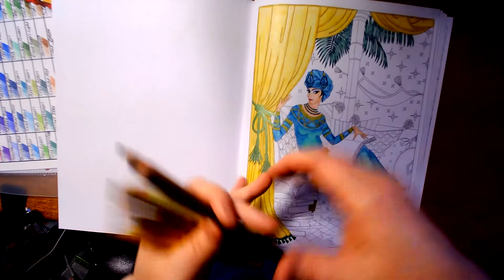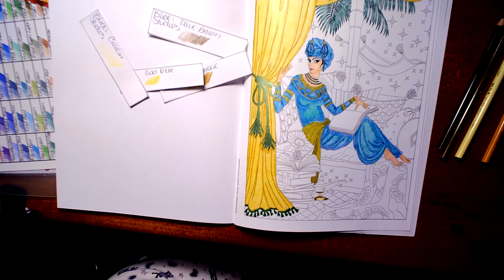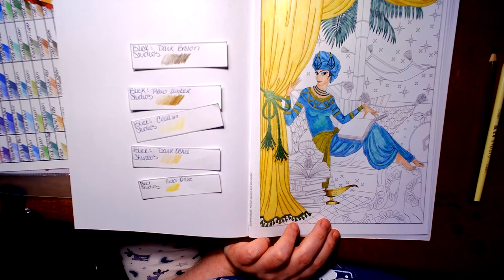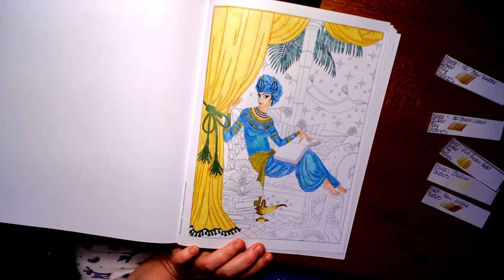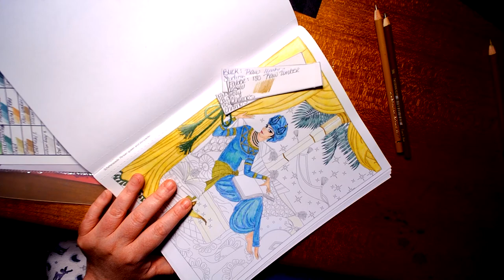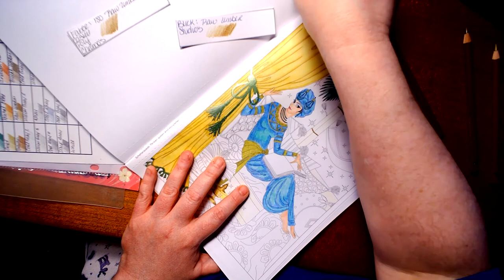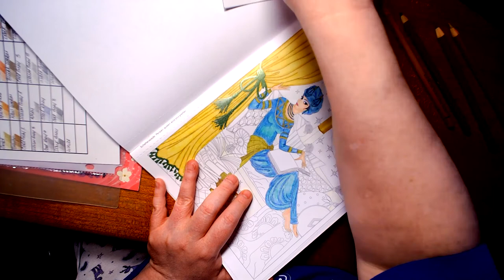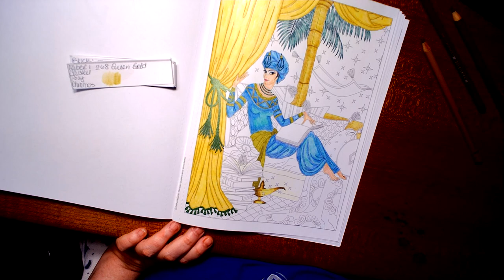Dovers Creative Havens Mythical Fashions by Renatae Ettl color along pt 4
If your 18 & under I ask you kindly to please leave, as this is a adult coloring & crafts channel. If you like this video please be sure to click the thumbs up & if you want to see more, videos be sure to click the sub button.

Creative Haven Mythical Fashions Coloring Book (Creative Haven Coloring Book) by Renatae Ettl

Faber-Castell Polychromos Artists' Color Pencils - Tin of 120 Colors - Premium Quality Artist

I will admit it's been almost 3 years of a little longer since I have done a coloring video, so bare with me, I'm still nervous & shaky doing this, because of that I'm not happy with how I colored her skin at all. But hey, it's all about having fun & relaxing. I apologize it took me an hour just to do that little bit.

I also tried to keep up with showing color swatches for you all but I got into my own head & at times forgot about it. Sorry.